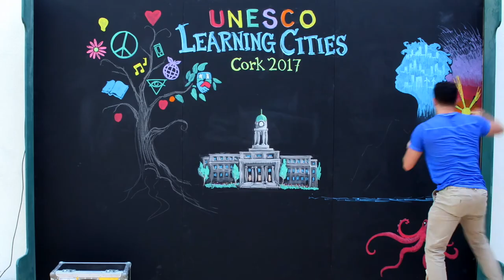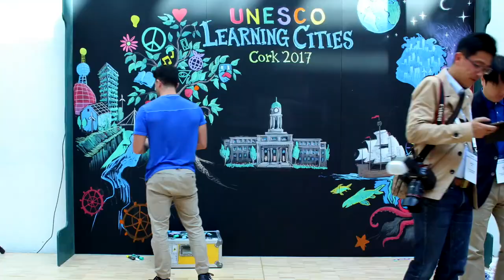After Skool Live Chalk Mural at Learning Cities Convention 2017, Cork, Ireland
UNESCO put on an amazing conference in Cork, Ireland, where proactive people from every corner of the globe gathered to build a sustainable future. This mural was an attempt to capture the energy from the conference, where like minded individuals from different backgrounds came together to accomplish common goals, save the environment, end hunger, end hate, educate and connect..

Song: Crystalize by Lindsey Sterling